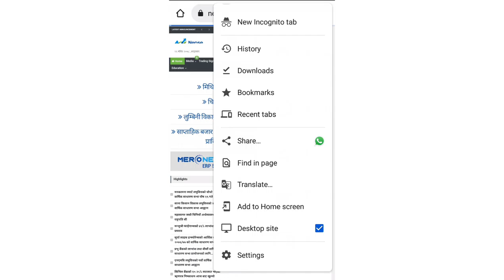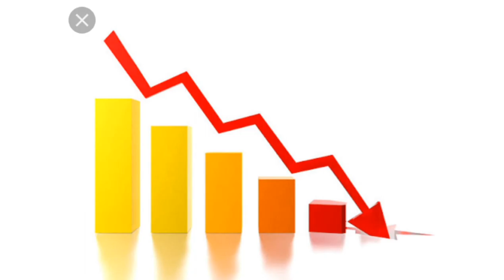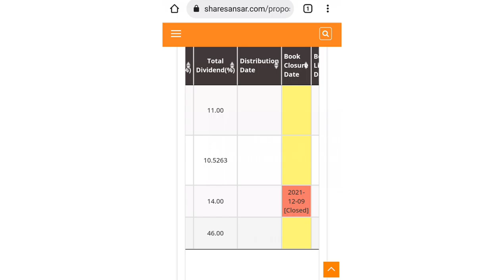शेयर बजार bearish trend मा गयो , अब के गर्ने | investment vs trending | nepse | stock market nepal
शेयर बजार bearish trend मा गयो , अब के गर्ने | investment vs trending | nepse | stock market nepal @Upcoming Ipo In Nepal​ nepaliipoupdate​ latestipo​
lastestipoinnepal @Hira Khanal Way TO Success